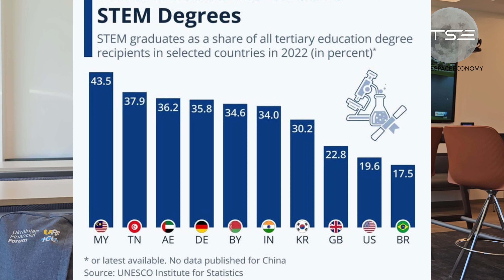Why will India win the Space Race 2.0?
Your destination for the business of Space... is India according to Chief Space Economist George Pullen.

At least in the year 2050.

Check out this video where George explains why ISRO - Indian Space Research Organization is the organization to keep an eye on for the next 30 years.

TheSpaceEconomy MilkyWayEconomy